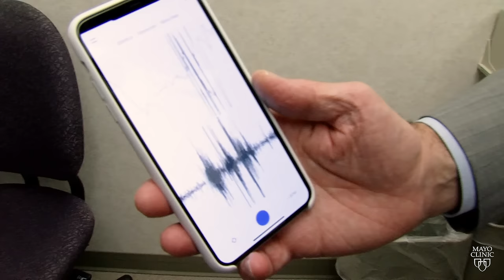Mayo Clinic Minute: How AI can signal future heart issues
What if your doctor's stethoscope could predict your heart's future? Thanks to artificial intelligence, it's already happening for some Mayo Clinic patients.